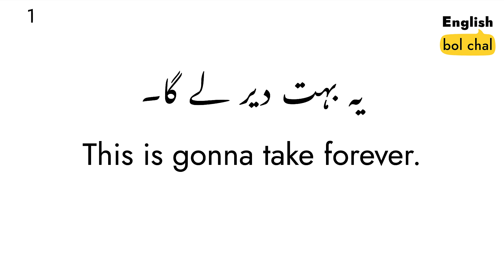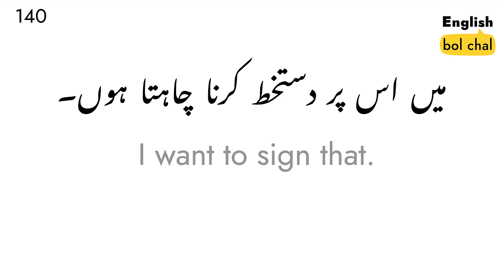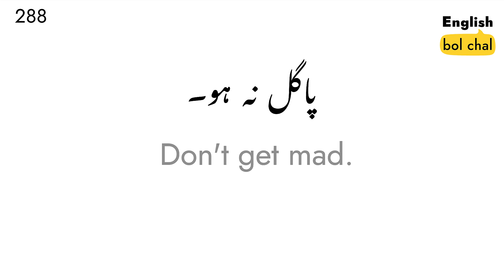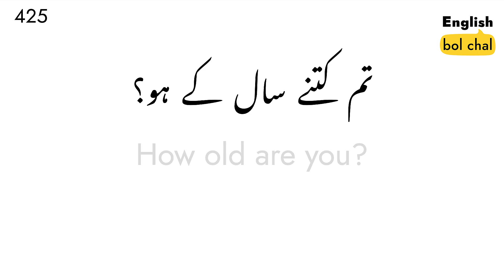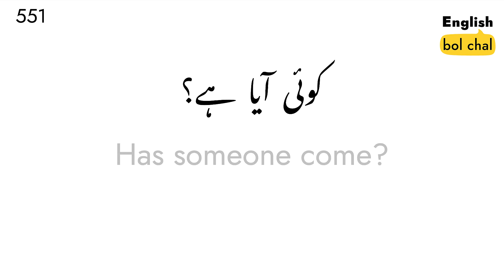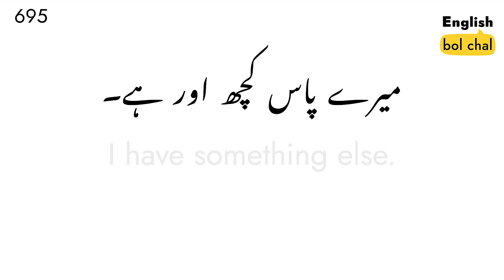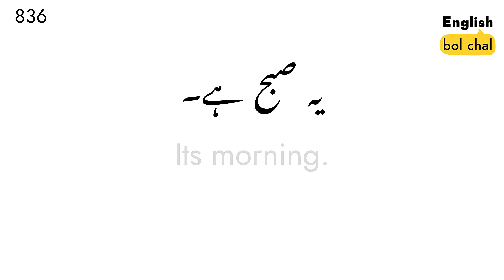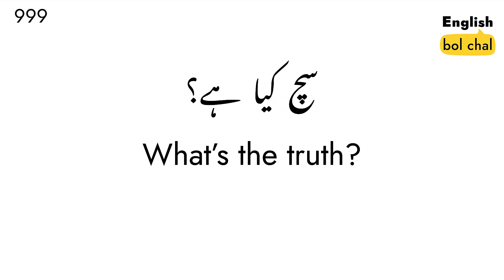1000+ Daily Use English Sentences in Urdu | English Speaking | EP 3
1000+ Daily use english to urdu sentences.
Learn to speak english by using these daily routine english sentence.
Speak fluently
English Kay Sentences - EP 3

1000 daily use english sentences for speaking practice.